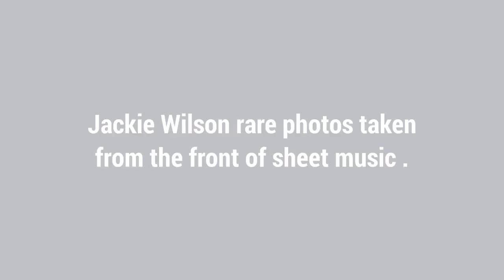✨️Jackie Wilson rare photos✨️jackiewilson✨️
Rare photos of recording artist Jackie Wilson taken from the front of sheet music .These sheet music charts were personally given to recording engineer Mike Vallen by Jackie Wilson .